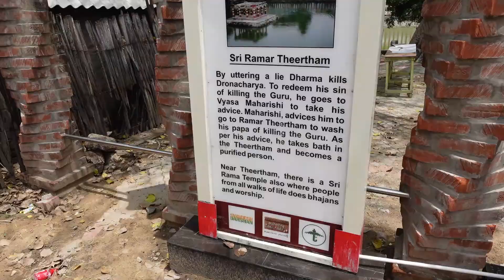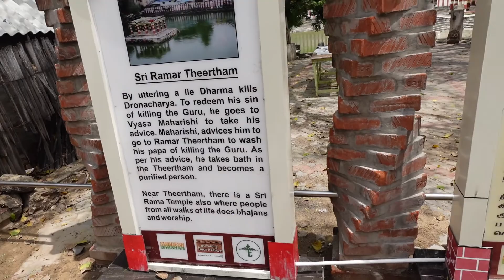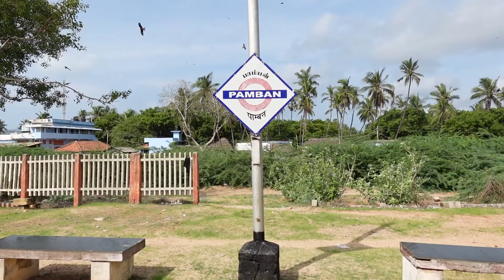THE PAMBAN BRIDGE EXPERIENCE | EXPLORING RAMESHWARAM | DAY 4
Hey Guys,
This is the 4th day of my trip , we explored few temples of rameswaram and went to the famous pamban bridge which was a dream to visit , the experience was completely worth it .
Hope you all enjoyed watching this :)